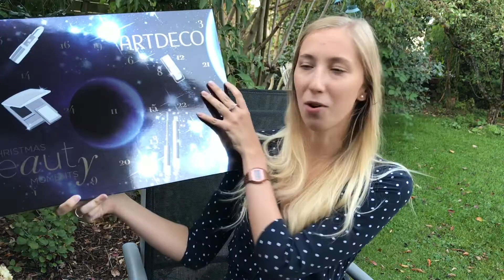Artdeco adventi kalendárium bontogatás a kertben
Ne tévesszen meg a látszat, ködös időnk van, viszont ezt a videót 4 héttel ezelőtt forgattam le

Küldenél valamit?
Xenia Troszt
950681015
Packstation 113
64354 Reinheim

Saját online aukciók:

Strong Fitness 15% : Szelina_youtube15

Swedish Fall fitness 20%:  XeniaSFS

DegustaBox -8€: XENIAT-11FA8

BoldKing Shave -10€ : MTU3MDQXOA